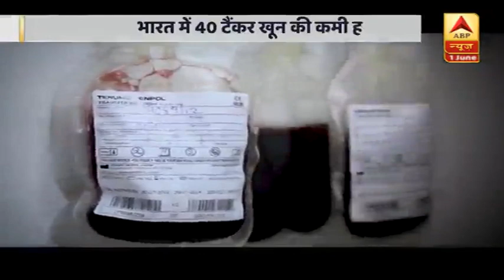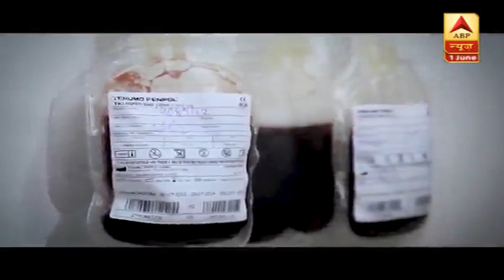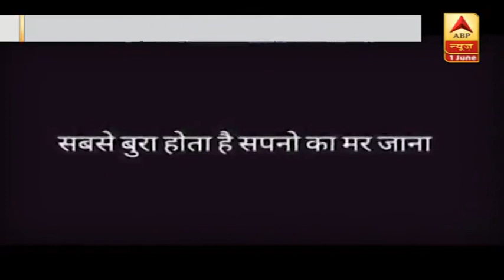Corona तो खत्म हो जाएगा, पर क्या Blood Bank का Blood संकट खत्म होगा | Ghanti Bajao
आज से कोरोना के संकटकाल में देश अनलॉक होना शुरु हो गया। 200 ट्रेन चलने लगी। घरेलू उड़ान चल ही रही हैं। कई राज्यों में बसें चलने लगीं। दुकानें ज्यादा वक्त के लिए खुलने लगीं। लेकिन क्या कोरोना काल में देश में पैदा हुआ रक्त संकट भी खत्म होगा ?